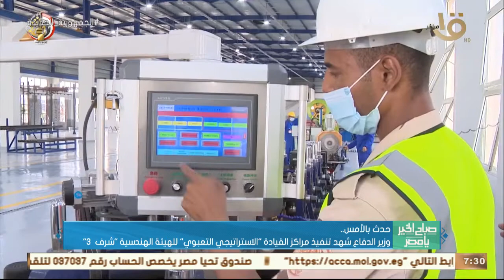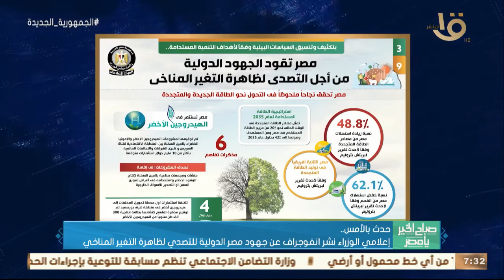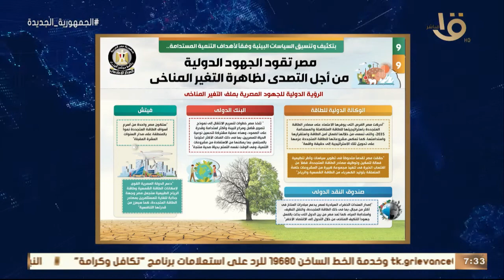حدث بالأمس.. الرئيس السيسي استعرض الموقف التنفيذي لمدينة مصر الدولية للألعاب الأولمبية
صباح الخير يا مصر | حدث بالأمس.. الرئيس السيسي استعرض الموقف التنفيذي لمدينة مصر الدولية للألعاب الأولمبية